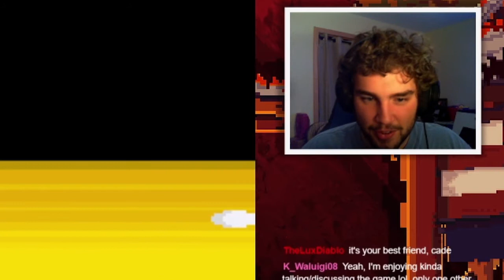Pokémon Bushido | Part 10: MORE MINING!!!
Pokémon Bushido (Fangame) Playthrough Episode 10!